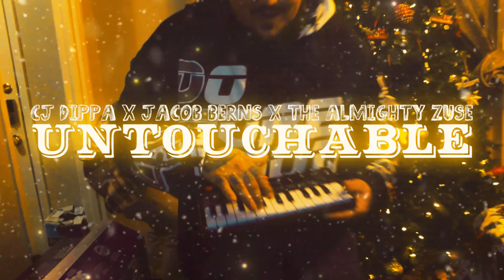CJ Dippa X Jacob Berns X The Almighty Zuse - A Christmas Song (Music Video)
CJDippa TDMGProductions AChristmasSong (Untouchable) Ft. Jacob Burns & Almighty Zuse
Follow CJ Dippa on all Spotify and all major platforms now!